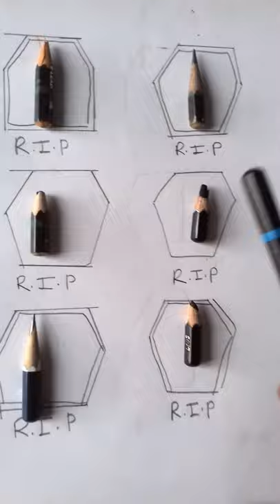Drawing of V (Kim Taehyung ) of BTS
Pencil Sketch of V of BTS